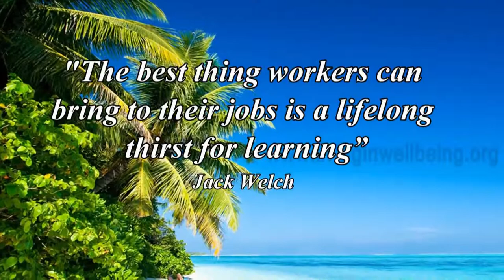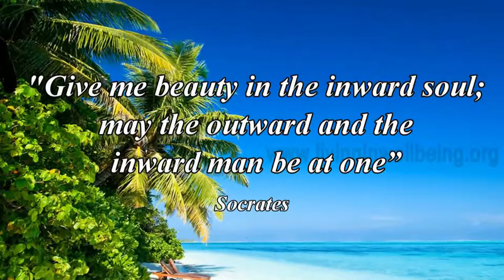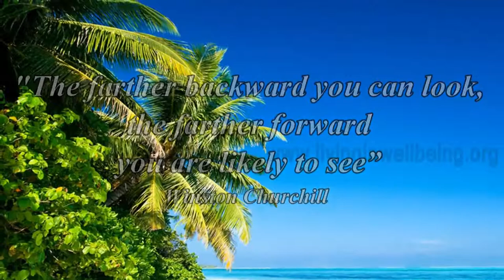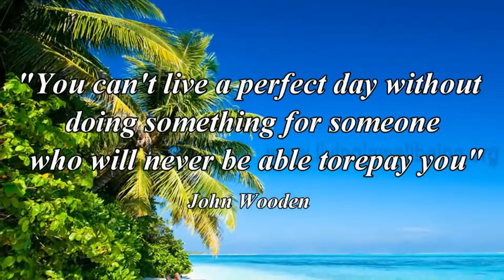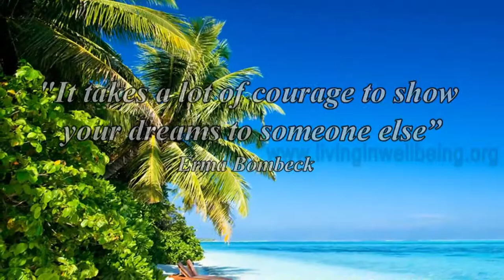Get Inspired & Motivated Part 14